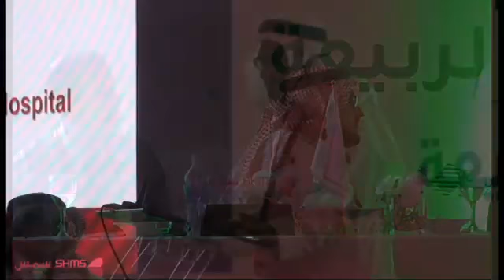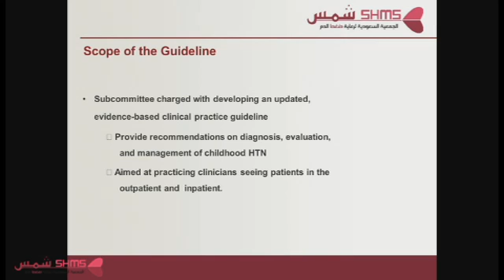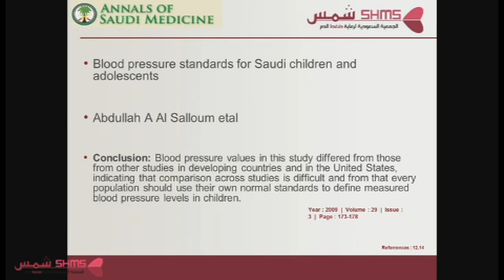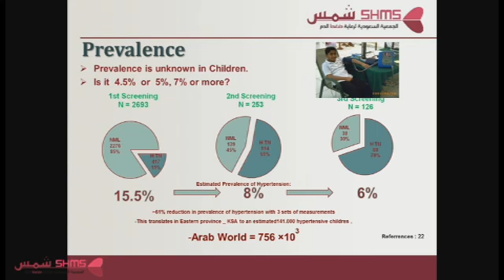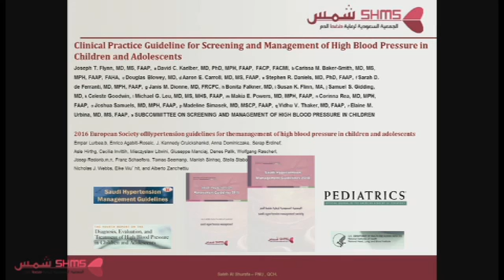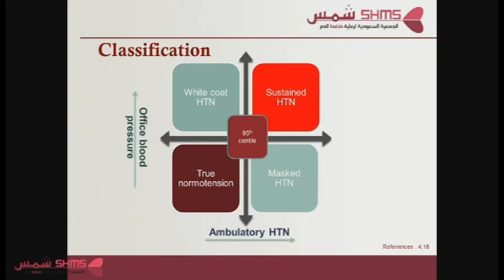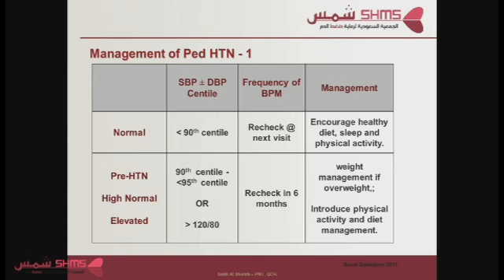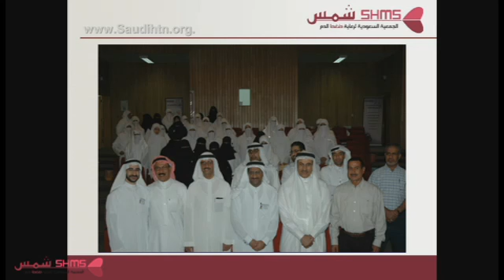6th SHMS Conference - SHMS guidelines in Children - Dr. Saleh Al Shurafa